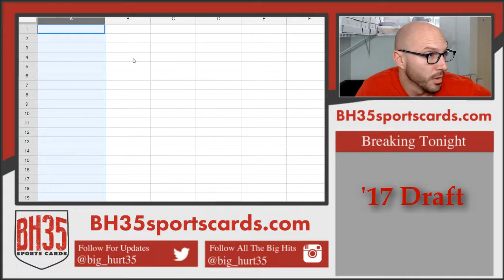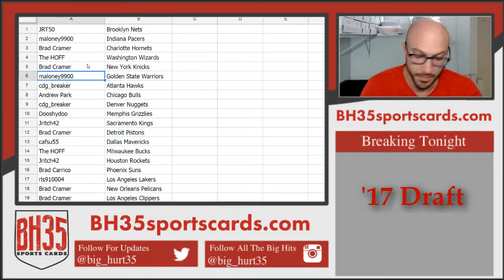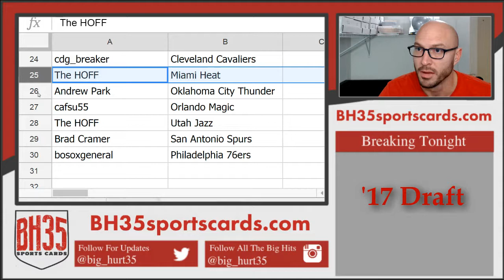Team Draw For 2017/18 Panini Totally Certified Basketball | 4 Box Break Random Teams #2